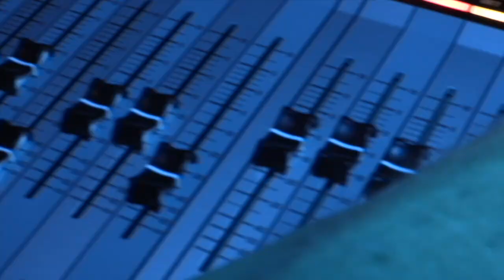JOHNB KIRBY 'LET IT BREAK'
JOHN B KIRBY

'Let It Break'

 John B Kirby
Vocals/Lyrics

 John B Kirby
Guitar/Bass

 John B Kirby
Drums/Engineer/Producer

 Edward Nyahay Director/Producer

 Edward Nyahay  Director of Photography

 Edward Nyahay  Editor

Baykitt Music (ASCAP)
Little Lost Productions

PA Rehearsal Studio
Reseda, CA

'Let IT Break'
Produced, Written & Performed by
JohnB Kirby